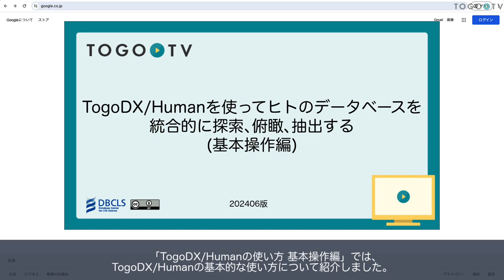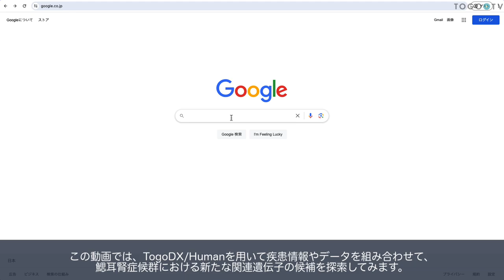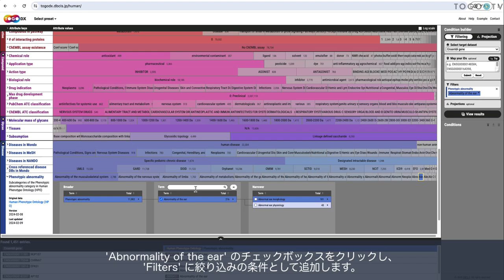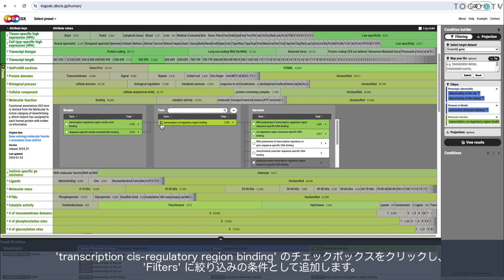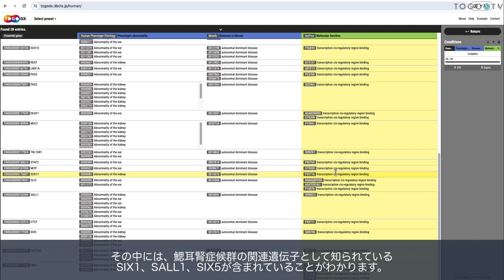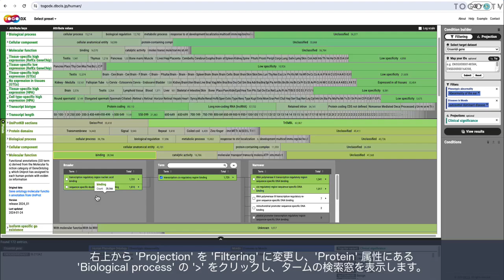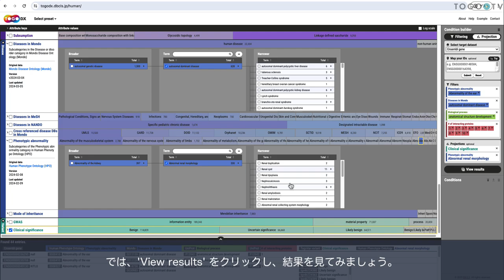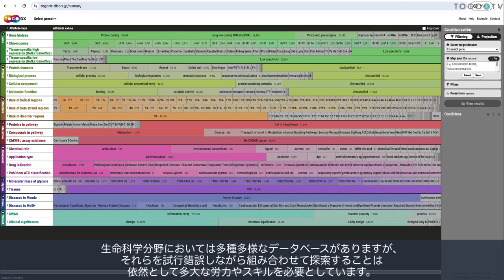TogoDX/Human v1.2を使ってヒトのデータベースを統合的に探索､俯瞰､抽出する (希少疾患編)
TogoDX/Human は、生命科学分野における国内外の様々なデータベースから収集・統合した情報をワンストップに探索できるウェブサービスです。国立研究開発法人科学技術振興機構 情報基盤事業部 NBDC事業推進室と大学共同利用機関法人 情報・システム研究機構 データサイエンス共同利用基盤施設 ライフサイエンス統合データベースセンター (DBCLS)が共同開発しています。ヒトに関する遺伝子、タンパク質、化合物、疾患など様々なカテゴリにおいて、8つのカテゴリー、20のデータベースに由来する65個の属性を探索することができ、検索結果を出力して他の解析環境に取り込むことも可能です。今回は、基本操作編

00:00 TogoDX/Human v1.2を使ってヒトのデータベースを統合的に探索､俯瞰､抽出する (希少疾患編)
00:08 1. 動画の概要
01:08 2. Select presetの設定
01:38 3. Filter 1-1: Disease - Phenotypic abnormality - Abnormality of the ear
02:02 4. Filter 1-2: Disease - Phenotypic abnormality - Abnormality of the kidney
02:33 5. Filter 1-3: Disease - Diseases in Mondo - autosomal dominant disease
03:11 6. Filter 1-4: Protein - Molecular function - transcription cis-regulatory region binding
03:43 7. 結果確認 1-1
04:04 8. Projection 1-1: Variant - Clinical significance
04:30 9. 結果確認 1-2
05:00 10. Filterの削除
05:33 11. Filter 2-1: Protein - Biological process - anatomical structure development
06:13 12. Filter 2-2: Interaction - # of interacting proteins - 1-10
06:52 13. Projection 2-1: Disease - Phenotypic abnormality - Abnormal renal morphology
07:18 14. 結果の確認 2-1
07:52 15. まとめ

使用音楽クレジット
[BGM]
"May not"

[Ending]
"Geneve"